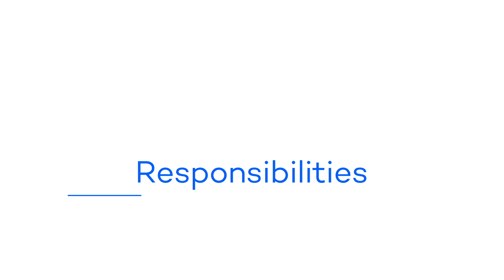N ZIQQ 01